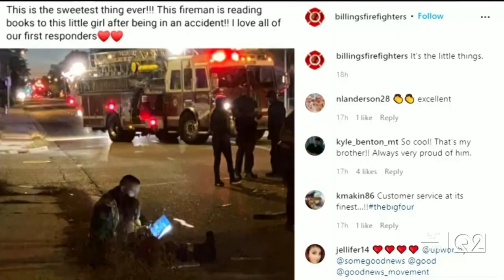Photo of Billings firefighter reading to child goes viral